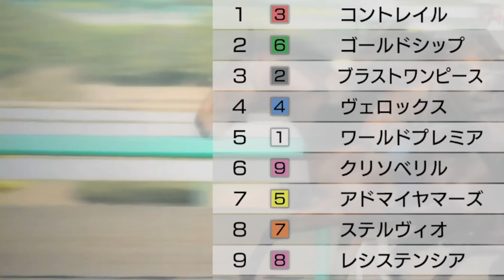コントレイルVS ゴールドシップ★名馬対決3歳同士シミュレーション東京競馬場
馬齢は同じにしております

名馬シミュレーション